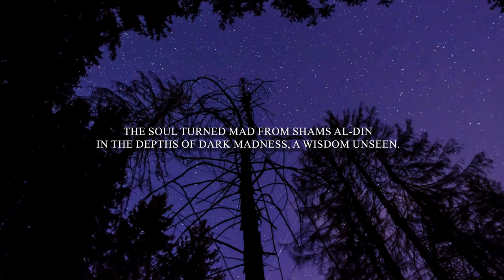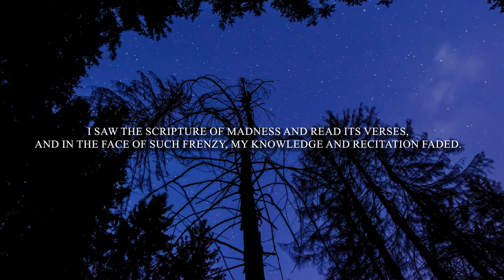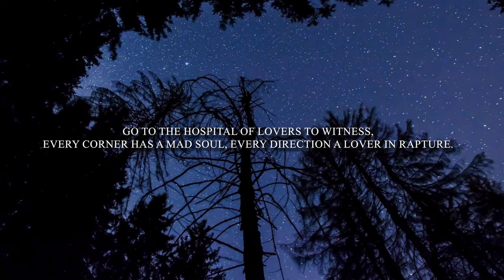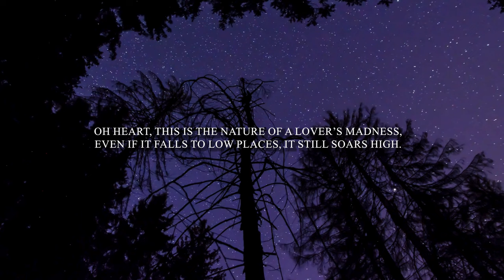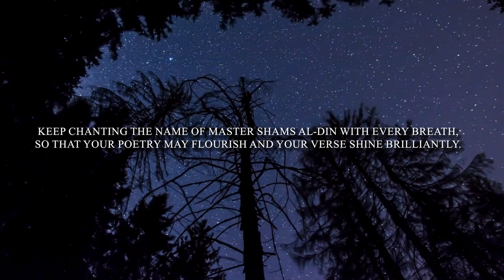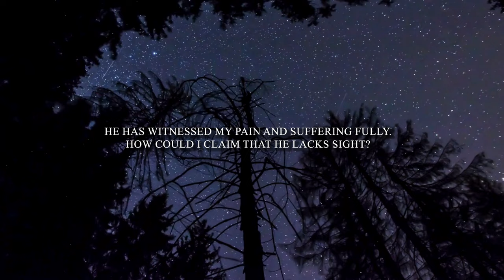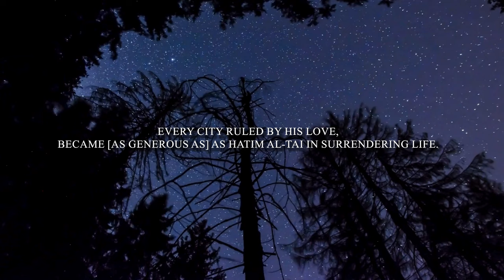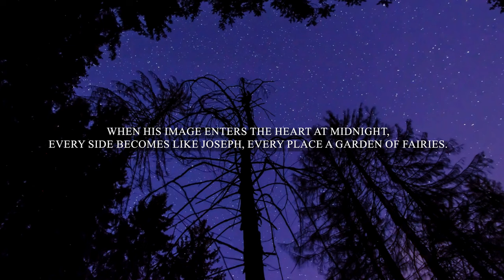Rumi Recital 7: Ghazal 2807, Divan. "Ecstasy Beyond Reason: Rumi’s Journey into Divine Madness"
🎙 Rasoul RAHBARI GHAZANI and Dr. Reihaneh DAVOODI KAHAKI.
🔹Ghazal 2807, Divan This ghazal from Rumi’s *Divan* delves into the overwhelming madness of divine love, symbolized by Shams al-Din. In his verses, Rumi portrays love as a transformative force that shatters reason, scattering the soul in a sea of ecstatic unity with the Divine. Through intense imagery of longing, exile, and transcendence, Rumi reveals a love that consumes all worldly concerns, leaving only a burning desire for union with the Beloved. This journey into divine madness brings both suffering and enlightenment, leading the soul beyond intellect and into a state of spiritual rapture.

🔻The poem's translation:
The soul turned mad from Shams al-Din
In the depths of dark madness, a wisdom unseen.

A high fortune I found, soaring in Shams’ sky,
Beyond it, no illusion can even try.

In this love, my madness peaked so high,
That in the heart of madness, low and high cannot be distinguished.

Waves of madness and insanity arose from his skies,
Like straw upon those waves, I’m cast everywhere.

When my steady reason saw the storm in his ocean,
Even the universal intellect had no strength in that tempest.

I saw the scripture of madness and read its verses,
And in the face of such frenzy, my knowledge and recitation faded.

The one love is a thief who sneaks into hearts at night,
Seizing the slumbering reason, stealing it.

Before this madness, heart and soul were guided by reason,
But after drowning in this sea, who can cling to self-will?

Go to the hospital of lovers to witness,
Every corner has a mad soul, every direction a lover in rapture.

Last night, I saw Love weeping tears of blood,
Upon the roof of my heart, because of separation, flooding with [grief’s] blood.

Oh heart, this is the nature of a lover’s madness,
Even if it falls to low places, it still soars high.

Be dead for a moment to all trivial concerns and see,
In every breath is the revival, in each moment, a Christ-like miracle.

A single breath, as your soul bathes in his love,
Like Mary, you’ll give birth to Christ.

If, like Mary, you give birth to that fatherless Christ,
The red hue of your face will turn the color of saffron.

Keep chanting the name of Master Shams al-Din with every breath,
So that your poetry may flourish and your verse shine brilliantly.

See the blood in the lines of my verse, not the rhyme,
For his love casts blood in both heart and eyes.

When blood boils, I color it with words anew,
So blood does not stain the garments it pursues.

Once I served as a living spirit for that King,
Now in His absence, I grind my soul, suffering.

In the longing for the shadow of the phoenix of the sun of grace,
My heart has embraced exile, accustomed to the way of the phoenix.

Ah, his Mars-like face that sheds blood upon me,
Ah, those ruthless eyes, plundering.

He has witnessed my pain and suffering fully.
How could I claim that he lacks sight?

I looked for a moment into my madness-colored soul,
And found it twisted, restless, and chaotic.

I asked, “What is the end?” It replied,
“Let go of me. I am not tied to today or tomorrow in his love.”

Every city ruled by his love,
Became [as generous as] as Hatim al-Tai in surrendering life.

In every soul intoxicated by his cup of love,
Reason vanishes and becomes unseen.

When his image enters the heart at midnight,
Every side becomes like Joseph, every place a garden of fairies.

Shake the chain of this love, and stir my passion further.
Boil the sea of madness, and intensify my insanity.